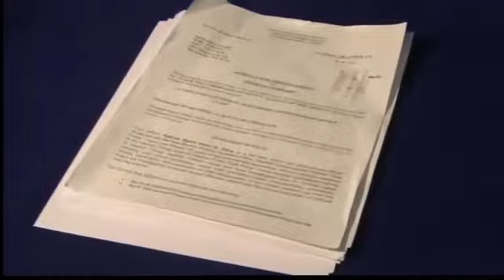Accused man charged in underage sex case